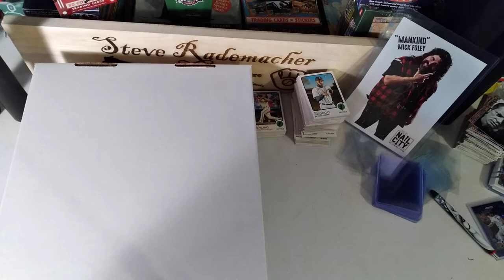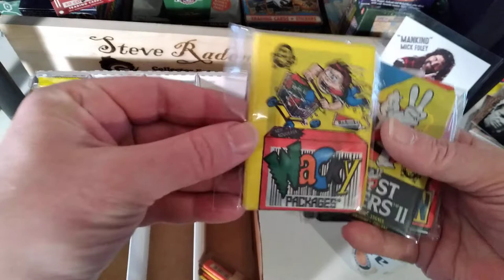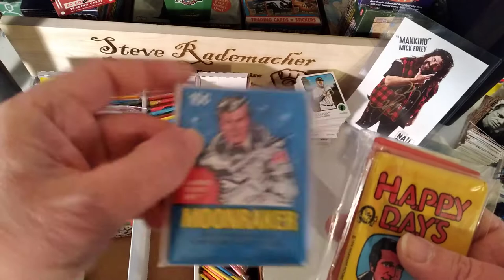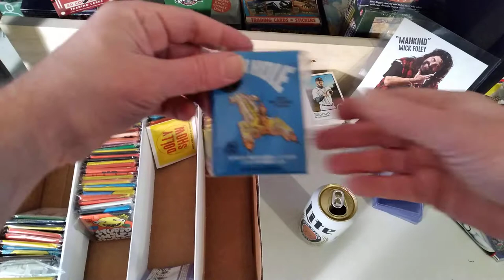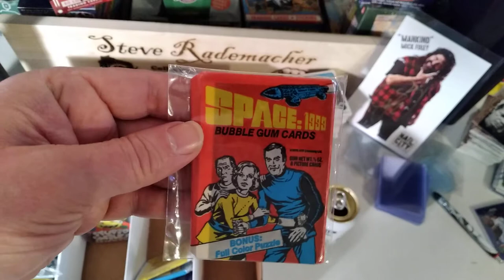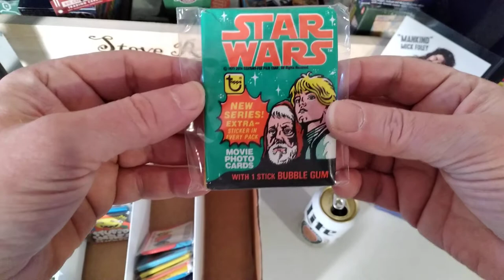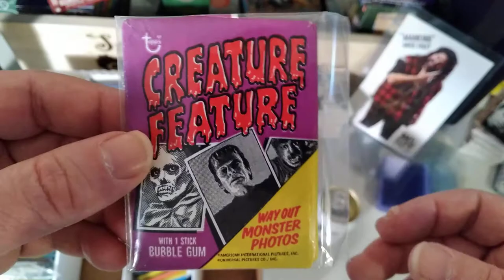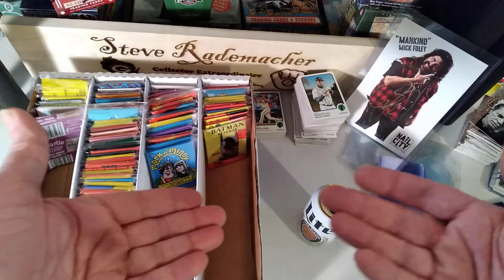Saturday morning cartoons! O-Pee-Chee style!